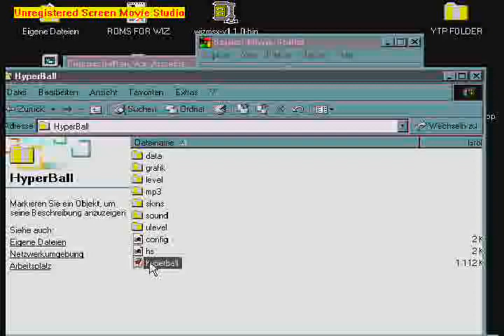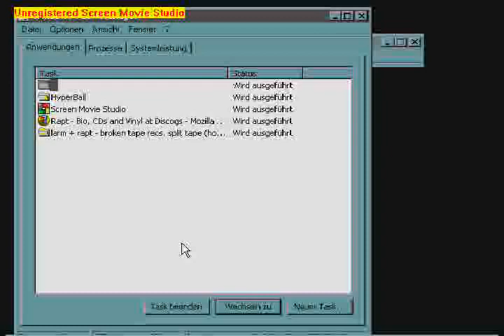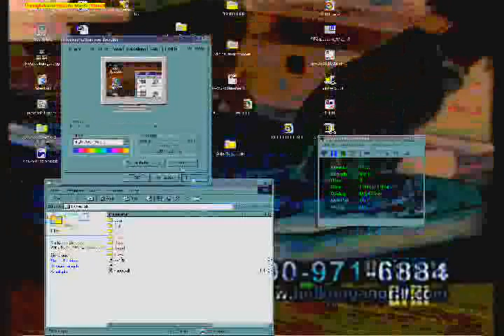Metroid: The Deadly Conspiracy Of The Carnal Regeneration Teaser 1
The first teaser for the next Metroid game which will be released on the Nintendo 3DS in 2012 or 2013. This time, Nintendo and Sega will collaborate together to work on this game which is going to be a classic-oriented 2D/3D game in arcade style. This video shows the flashback of the latest Metroid game and Metroid Fusion in animated way. There are only a few seconds of animated gameplay, but there's a cool sounding narrator, so sit right back and enjoy this atmospheric teaser.

In my opinion, this teaser looks pretty good so far. I just hope Nintendo will create with Sega another great Metroid game with classic 2D-shooter gaming, a better storyline, a better Samus Aran, less cutscenes and more gameplay fun than Metroid: Other M.

Next teaser will coming soon...